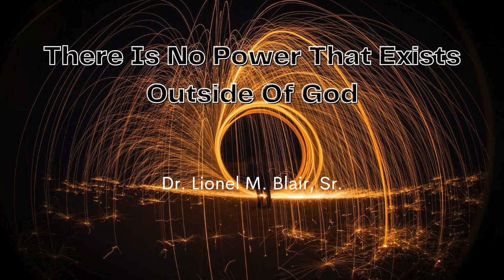There Is No Power That Exists Outside Of God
ikamglobal.online.church